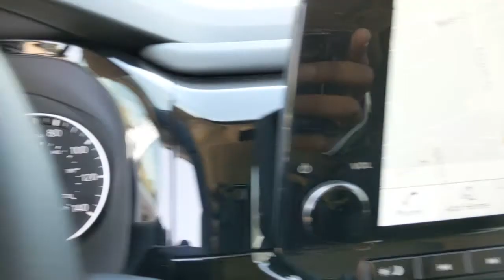2022 Nissan Pathfinder Denton, Dallas, Fort Worth, Grapevine, Lewisville, Frisco, TX D20299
Pearl White Tricoat New 2022 Nissan Pathfinder available in Denton, Texas at Gunn Nissan Denton. Servicing the Dallas, Fort Worth, Grapevine, Lewisville, Frisco, TX area.

[T01] TOW DELETE PACKAGE  -inc: Delete Tow Hitch Receiver & Harness,[B93] CROSS BARS,[P02] SL PREMIUM PACKAGE  -inc: Bose Premium Audio System  13 speakers w/dual driver subwoofer  Wheels: 20 Alloy  Panoramic Moonroof  Heated Rear Seats  Tires: 255/50R20 All-Season  Tow Hitch Receiver & Harness  transmission air cooler w/6 000 lbs max towing capacity  2nd-Row Captain Chairs  2nd-Row Removable Center Console  Wireless Charging Pad,[L93] CAPTAIN'S CHAIRS CARPETED FLOOR MATS (SET OF 4),CHARCOAL  LEATHER SEATING SURFACES,PEARL WHITE TRICOAT,[B92] BLACK SPLASH GUARDS (SET OF 4),Front Wheel Drive,Power Steering,ABS,4-Wheel Disc Brakes,Brake Assist,Brake Actuated Limited Slip Differential,Aluminum Wheels,Tires - Front All-Season,Tires - Rear All-Season,Temporary Spare Tire,Heated Mirrors,Power Mirror(s),Integrated Turn Signal Mirrors,Rear Defrost,Privacy Glass,Intermittent Wipers,Variable Speed Intermittent Wipers,Rear Spoiler,Remote Trunk Release,Power Liftgate,Power Door Locks,Daytime Running Lights,Automatic Headlights,LED Headlights,Automatic Highbeams,Fog Lamps,AM/FM Stereo,Satellite Radio,MP3 Player,Bluetooth Connection,Requires Subscription,MP3 Player,Steering Wheel Audio Controls,Auxiliary Audio Input,Power Driver Seat,Power Passenger Seat,Bucket Seats,Heated Front Seat(s),Driver Adjustable Lumbar,Power Passenger Seat,Passenger Adjustable Lumbar,Pass-Through Rear Seat,Rear Bench Seat,Adjustable Steering Wheel,Trip Computer,Power Windows,WiFi Hotspot,3rd Row Seat,Leather Steering Wheel,Heated Steering Wheel,Keyless Entry,Power Door Locks,Keyless Start,Keyless Entry,Power Door Locks,Universal Garage Door Opener,Cruise Control,Adaptive Cruise Control,Climate Control,Multi-Zone A/C,A/C,A/C,Rear A/C,Leather Seats,Driver Vanity Mirror,Passenger Vanity Mirror,Driver Illuminated Vanity Mirror,Passenger Illuminated Visor Mirror,Auto-Dimming Rearview Mirror,Smart Device Integration,Remote Engine Start,Remote Engine Start,Keyless Start,Navigation System,Power Windows,Power Door Locks,Trip Computer,Power Passenger Seat,Security System,Immobilizer,Cruise Control Steering Assist,Traction Control,Stability Control,Traction Control,Front Side Air Bag,Front Collision Mitigation,Driver Monitoring,Rear Collision Mitigation,Telematics,Requires Subscription,Blind Spot Monitor,Lane Departure Warning,Lane Keeping Assist,Lane Departure Warning,Rear Parking Aid,Aerial View Display System,Tire Pressure Monitor,Driver Air Bag,Passenger Air Bag,Front Head Air Bag,Rear Head Air Bag,Passenger Air Bag Sensor,Front Side Air Bag,Rear Side Air Bag,Knee Air Bag,Child Safety Locks,Back-Up Camera